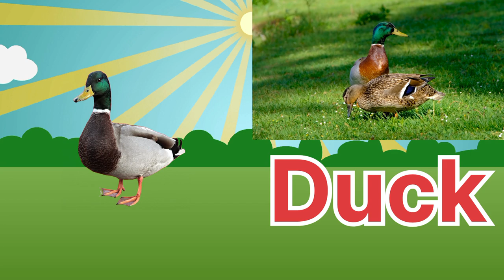A for Air Plane B for Banana ll Image with Images name ll Image With Images meaning